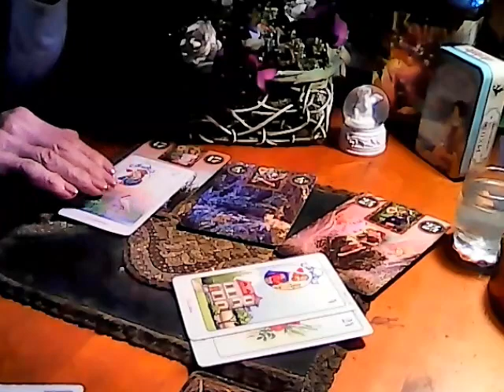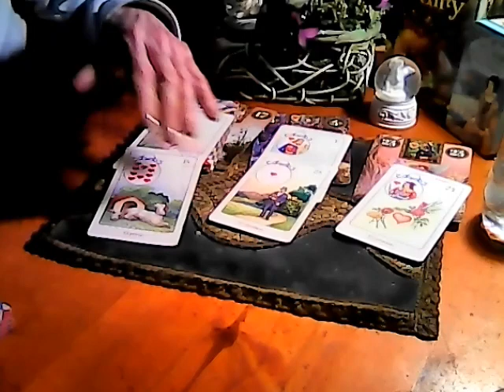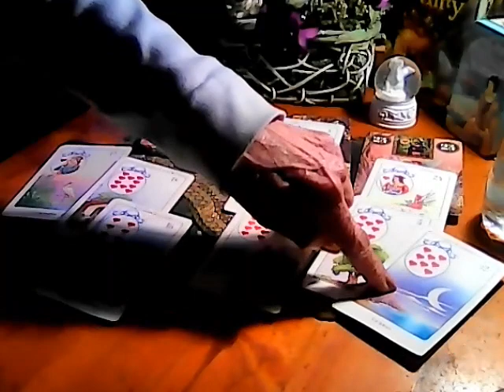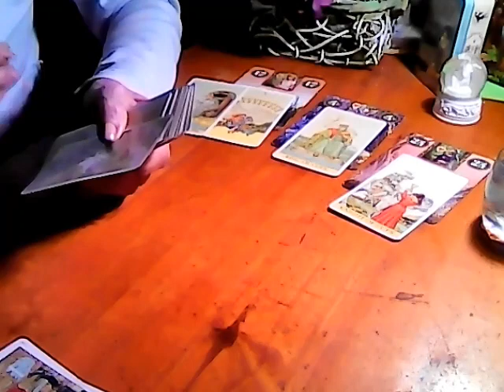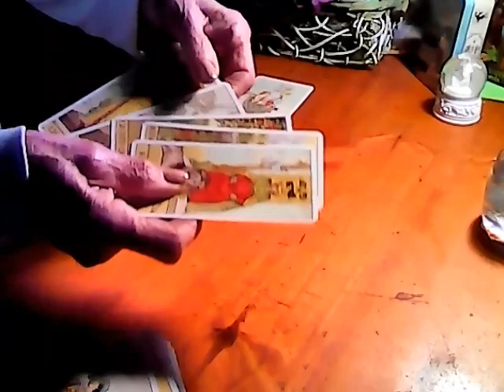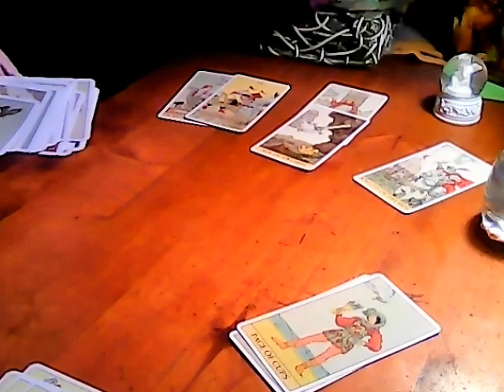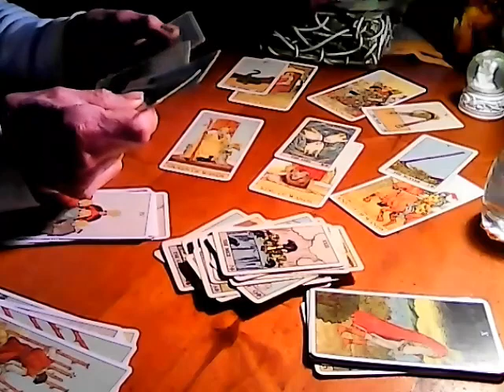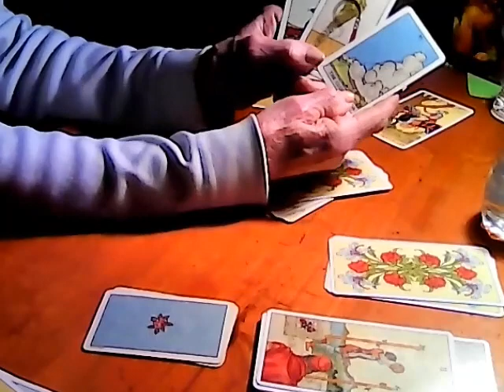LA PEQUEÑA REVOLUCIÓN DEL CORAZÓN -APERTURA CON CARTAS LENORMAND Y TAROT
APERTURAS DE CARRIE PARIS-TRADUCIDAS